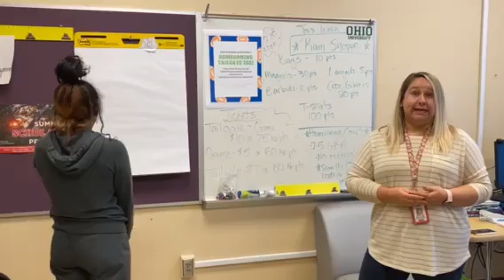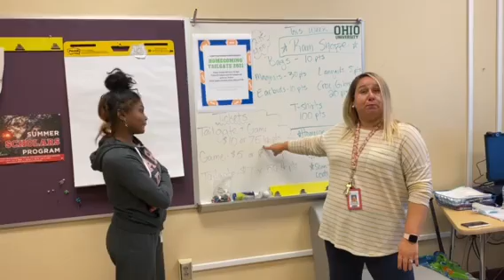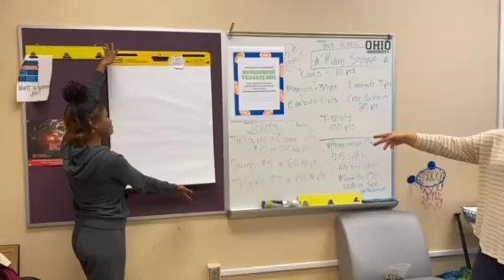Ram Shoppe and HOMECOMING announcements 9/29